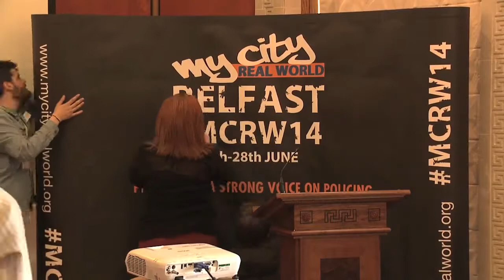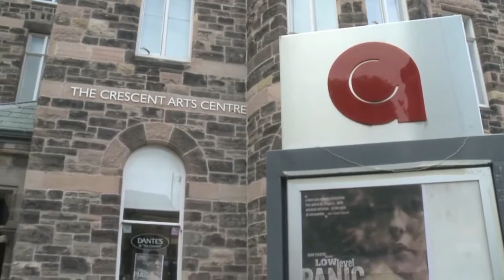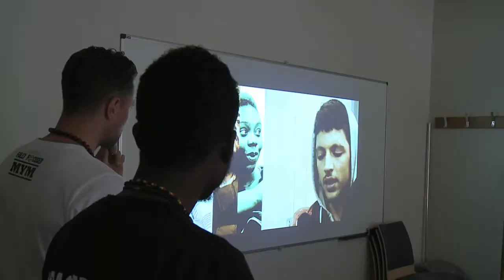WIMPS.tv - My City Real World Conference Highlights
Short video featuring highlights from the My City Real World Conference in Belfast organised by Public Achievement and based at Crescent Arts Centre.